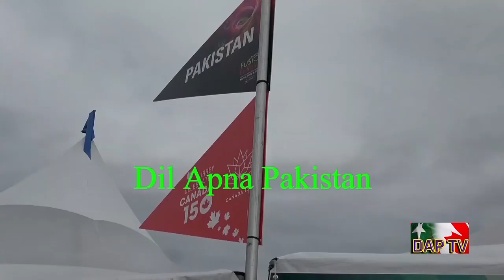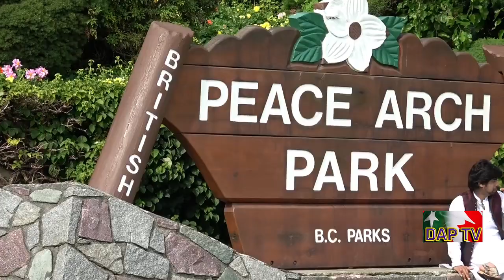Dil Apna Pakistan DAPTV